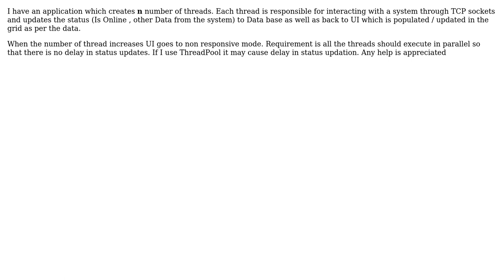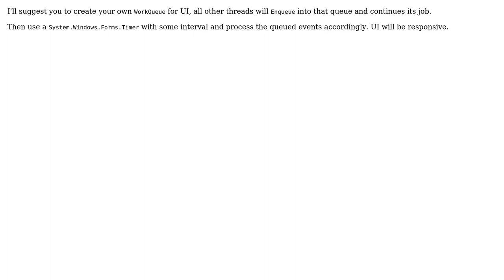Multi Threading with continious events from threads blocks UI (2 Solutions!!)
Multi Threading with continious events from threads blocks UI

With thanks & praise to God, and with thanks to the many people who have made this project possible! | Content (except music & images) licensed under CC BY-SA | Music | Images & others | With thanks to user Sriram Sakthivel user Rajesh Subramanian user alban and the Stack Exchange Network Trademarks are property of their respective owners. You are responsible for your own actions.